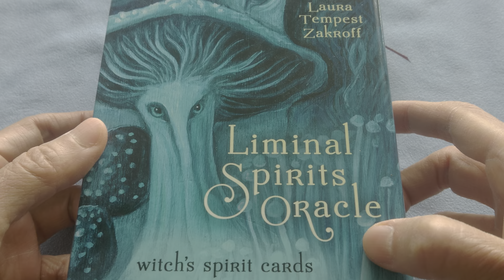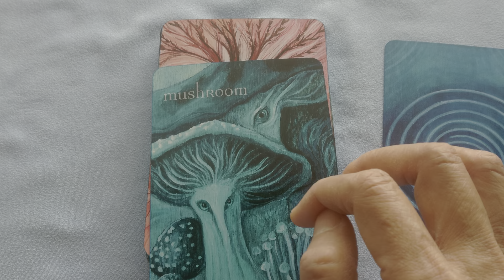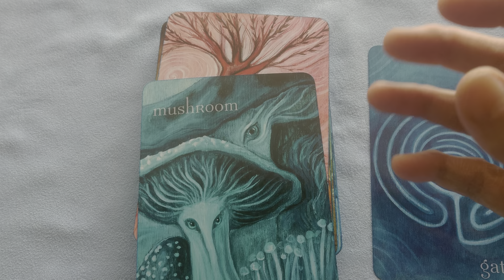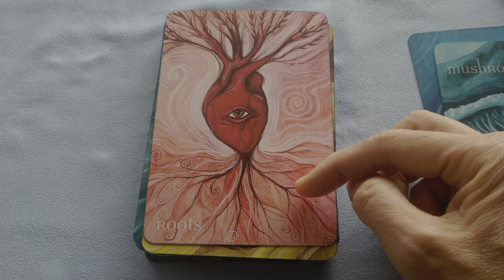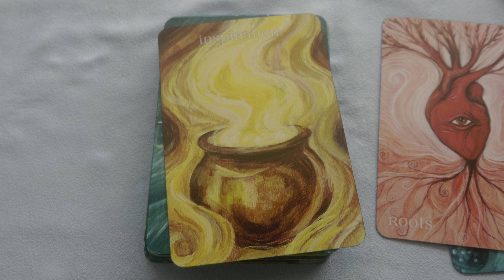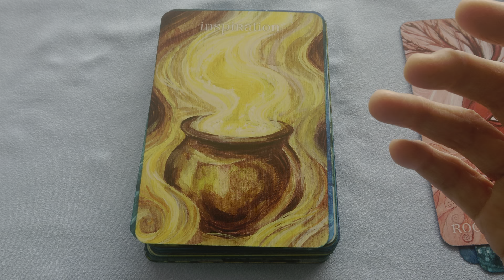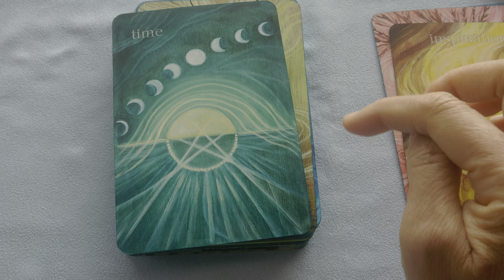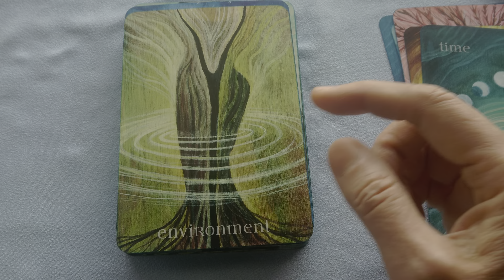🍄 Liminal Spirits Oracle 🌜 [巫靈神諭卡] (2) 🔥 不可思議 🐸 超乎想像的幽微世界 🐾 簡介 🐍 (有字幕喔~)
🦎 有一些事, 像是使命一樣, 就算沒有回報, 你還是被上天選擇了, 必須要做這樣的事。🐇